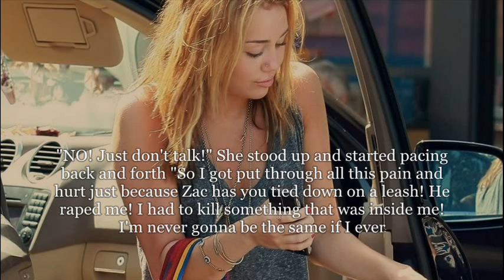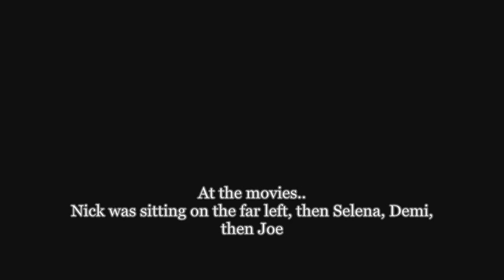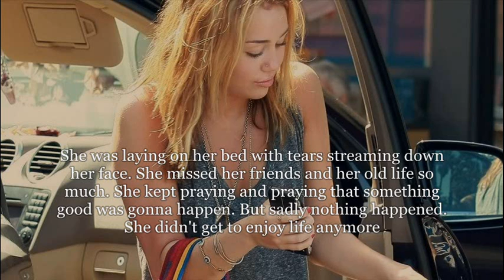The Babysitter {Part Twenty}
Just wanted to say that some guys are complete..
DOUCHE BAGS..